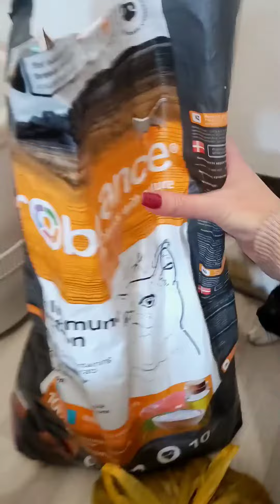🙏Please, help stray dogs and cats: feed homeless animals and adopt them.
Hey there!
Hi, I am Alex. Volunteering with cats and dogs for 7 years, I’ve rescued around 150 homeless and stray animals now. It would mean a lot to me! 🤗
Please Support Me In My Mission To Help Stray Animals🙏
Tinkoff